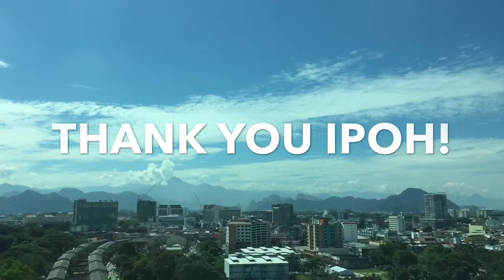Hitz FM Morning Crew Tour - IPOH VLOG!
Ipoh, you guys rock socks! Superb city with super talented people!